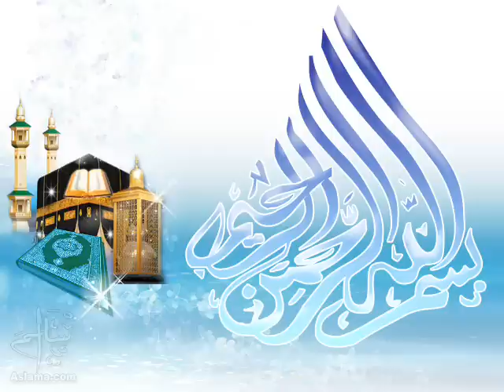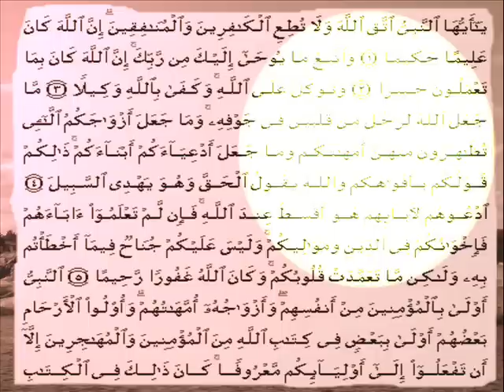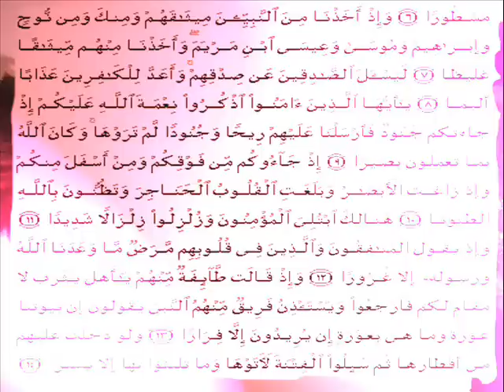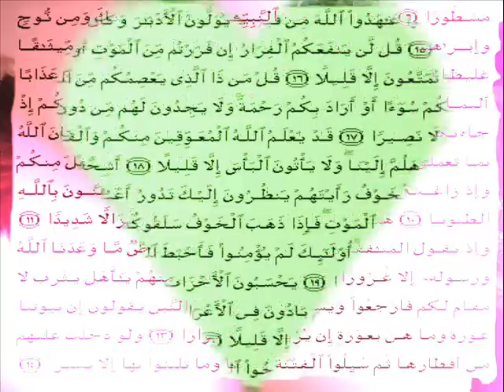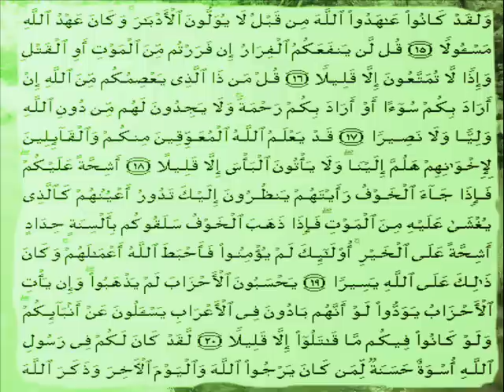القران الكريم سورة الاحزاب من الاية 1 الى الاية 20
سورة الاحزاب  قراءة السديسي من اروع ما سمعت